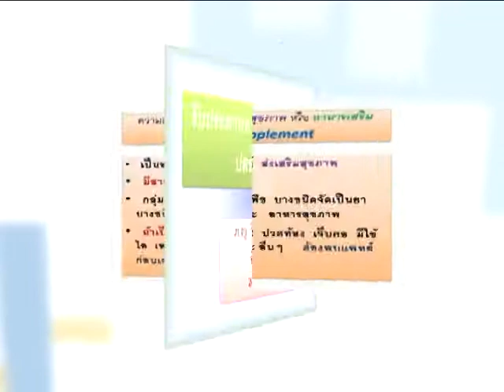ThodRaHat 076/1 รับประทานอาหารเสริมให้ปลอดภัย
รับประทานอาหารเสริมให้ปลอดภัย โดย ภญ.วิจิตรา  ตงศิริ